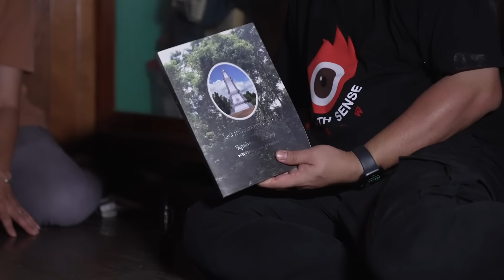EP 274 The Sixth Sense คนเห็นผี : นางไม้เดือด เชือดไม่เลี้ยง Part 4/4